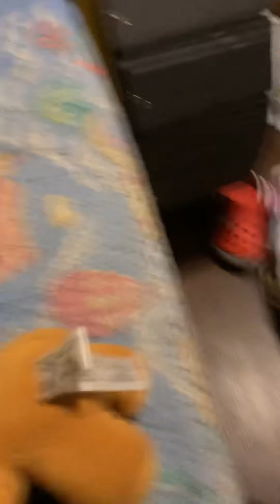Vlogger x:Freddy evil clone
Freddy evil Colin if u enjoy the video make sure u like and sucribe and share to ur friends and family sucribe to sml mario world and sml baby Mario world and kathrine Robles here’s my link to my channel:smlmarioworld
-smlmarioworld